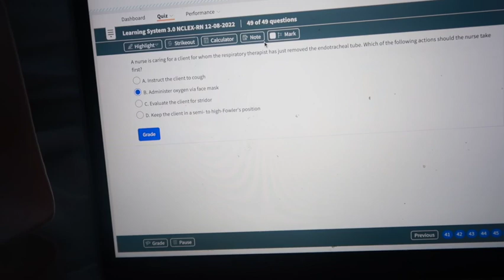The Reality of Nursing School🤦🏾‍♀️ (VLOGMAS DAY 8🤶🏾🎉🎁)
Hey Ya'll👋🏾

This is probably the most vulnerable that I have ever been on social media but I knew that this video was important to post because there are so many people that have no idea what they are getting themselves into before the go to nursing school and I just want to provide a little more insight. And please dont get me wrong. There are SO many good parts of nursing school. MedSurg just isnt one of them😂😂😂

I hope yall enjoy this vlog (sorry its a day late and a dollar short lol)!

BeReal⚠️: Jayuanna.Lenee